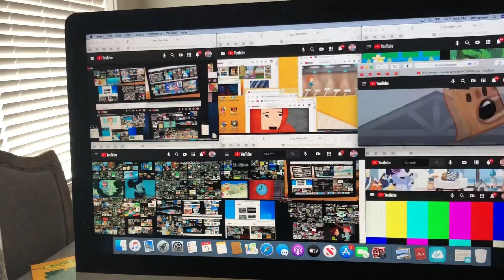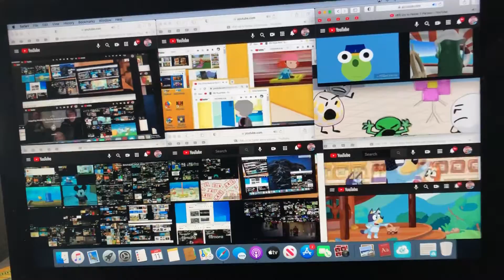January 11, 2021